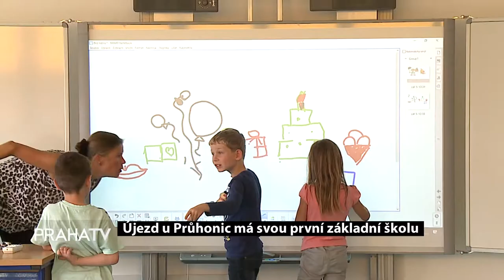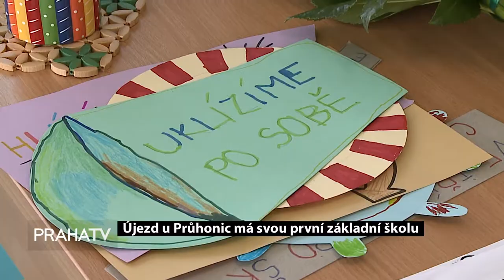Újezd u Průhonic má svou první základní školu